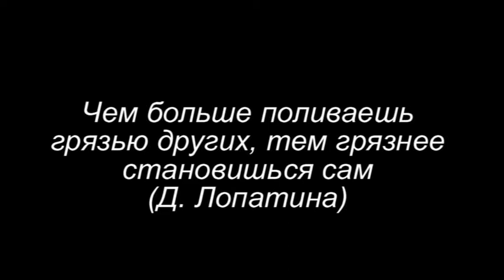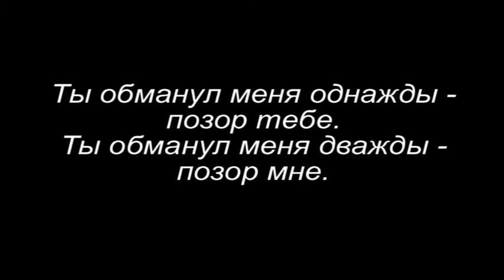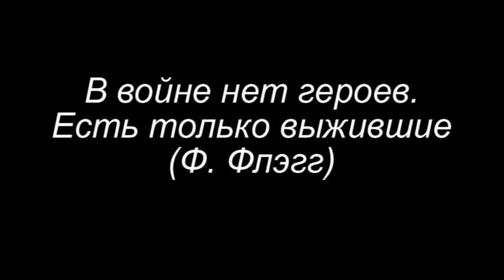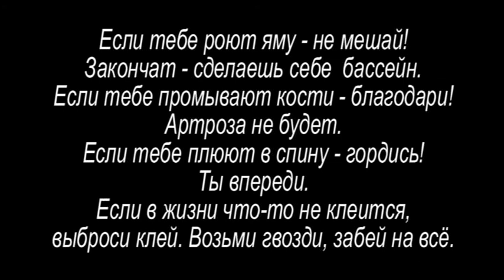Афоризмы из дневника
Всем привет. Я тут несколько цитат выписала...